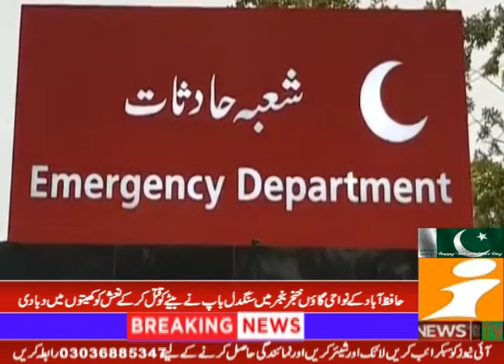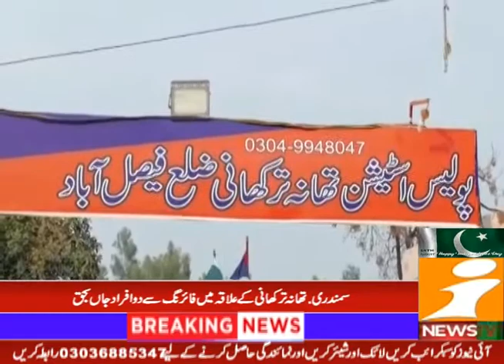news bulletin 5august 2021